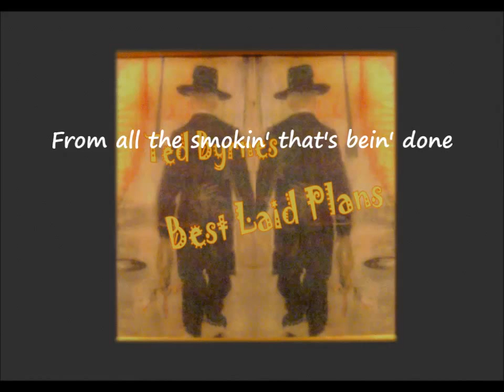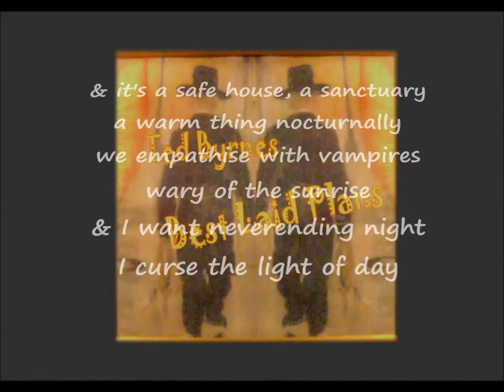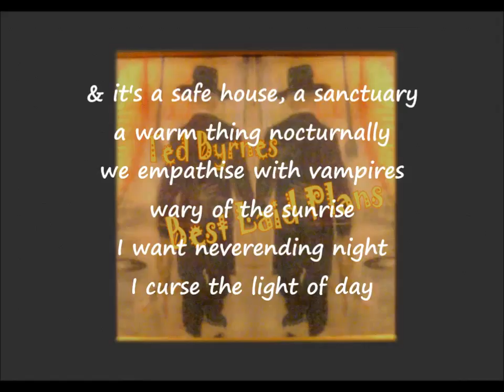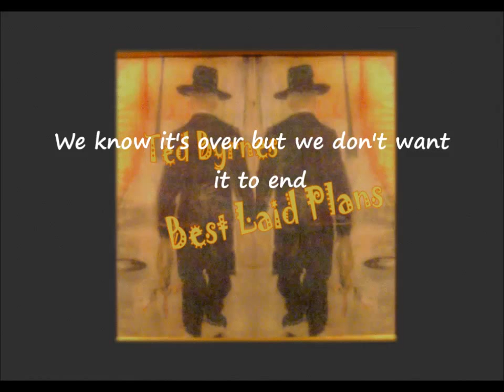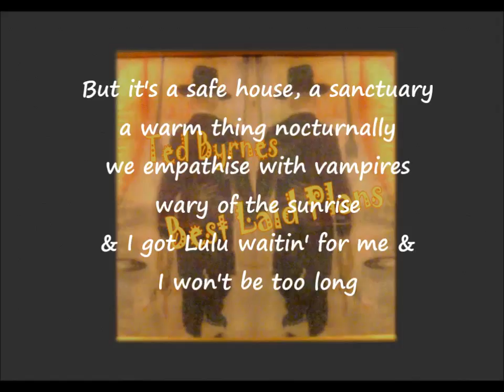A Night At The Office - Ted Byrnes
Written by Ted Byrnes-from the 2006 album 'Best Laid Plans' ©
Produced by Andy McGloin.